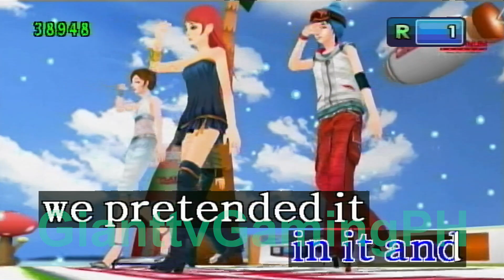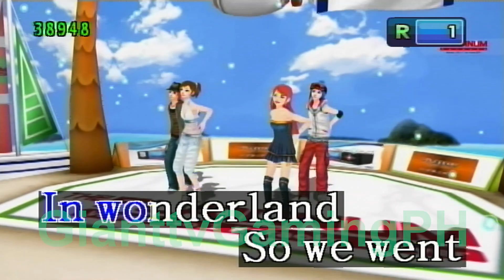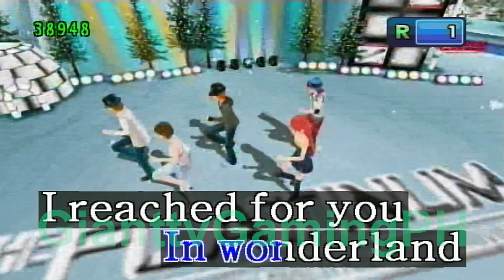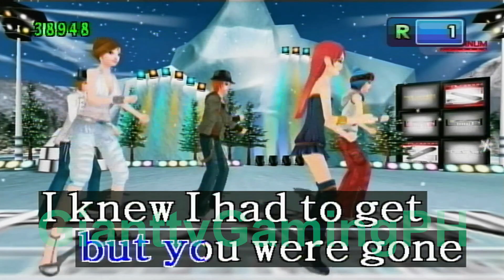(Re-Record) Wonderland - Taylor Swift (Karaoke/Lyrics/Instrumental) HD